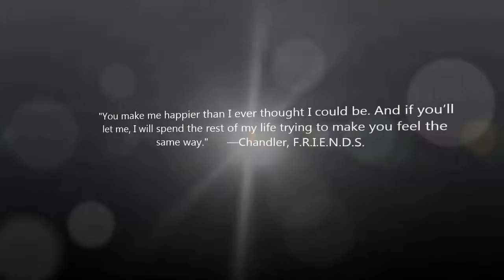IT'S COLIAN: Our First Month. [BY HIM]